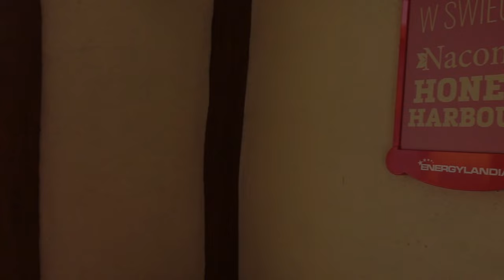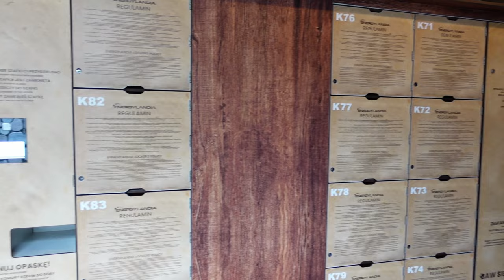Honey Harbour Off-Ride Footage, Energylandia New Vekoma Junior Coaster | Non-Copyright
Honey Harbour one of a handful of Vekoma junior coasters at Energylandia.  This one was added as part of the new-for-2024 Sweet Valley area.  This is the Kalypso layout, which is identical to Dino Dash at Emerald Park.